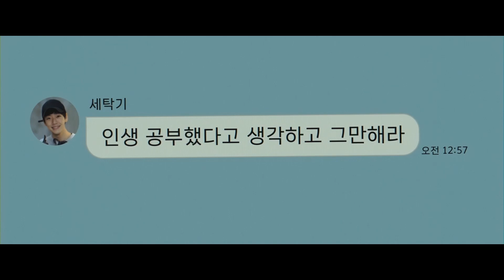Target- Korean Movie | Official Hindi Dubbed Trailer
Target" (2023) – A South Korean Horror Mystery Thriller Crime Drama Film

Streaming Soon In Hindi & Korean Languages [Expected On BMS Stream & Amazon Prime Video Store

Released By : Star Entertainment Films